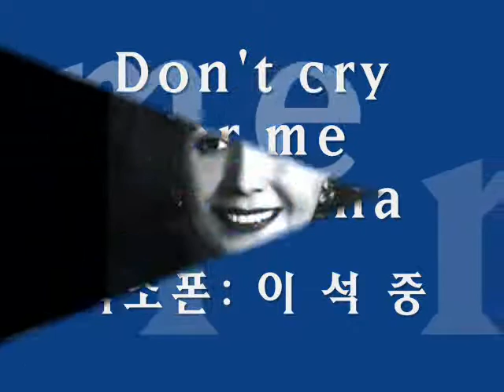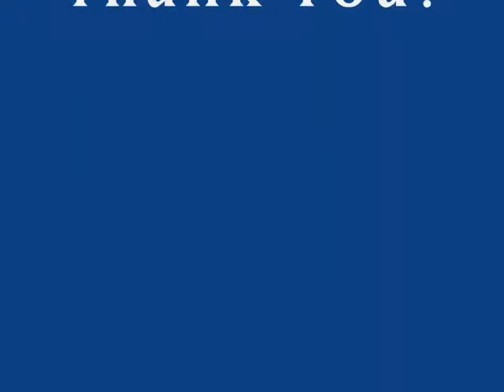Don't cry for me Argentina (색소폰: 이석중)